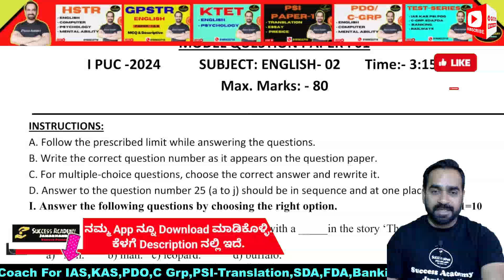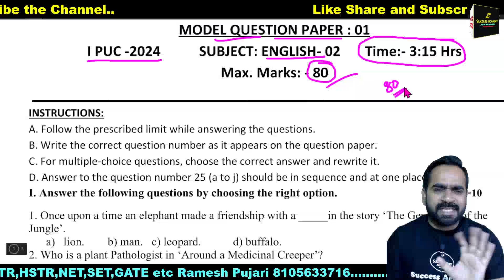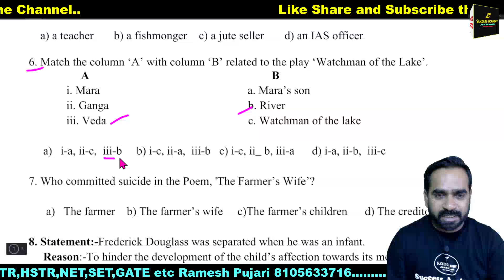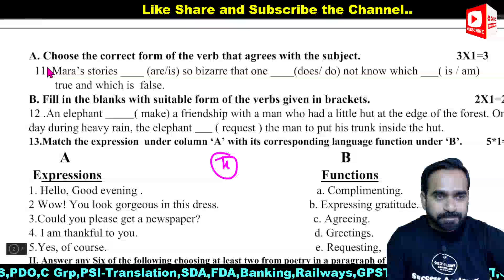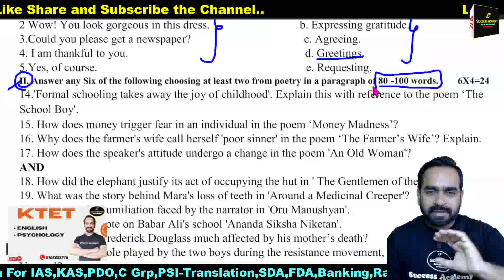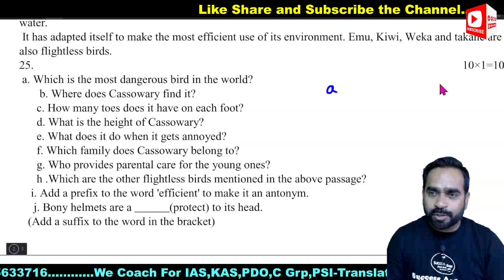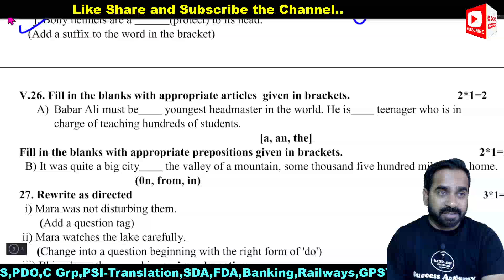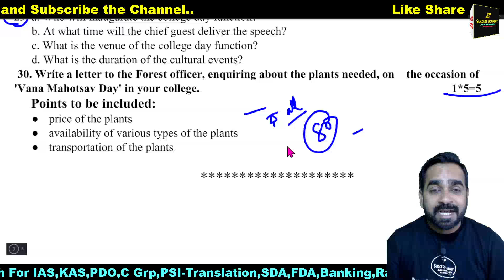PUC 11 English Model QP 2024| By Ramesh Pujari |8105633716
ಈ Coaching class ಎಲ್ಲಾ ಪರೀಕ್ಷೆಗಳಿಗೆ (IAS,KAS,PSI,PDO,GPSTR,HSTR,TET etc)ಸ್ಪರ್ಧಾತ್ಮಕ ತರಬೇತಿಯನ್ನು ,ಉದ್ಯೋಗಗಳ ಮಾಹಿತಿ , ಹಿಂದಿನ ಪ್ರಶ್ನೆ ಪತ್ರಿಕೆಗಳು
 ಒದಗಿಸುತ್ತದೆ.